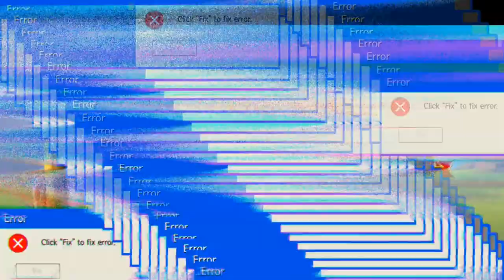eine Runde mit Rick3!8@3KO 'Free Fire'